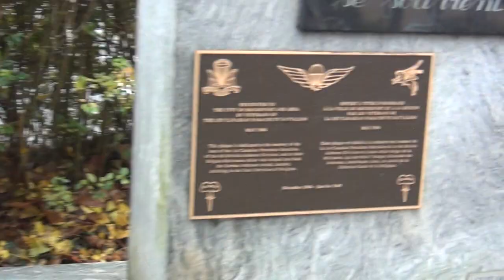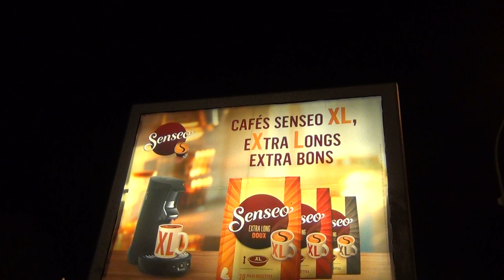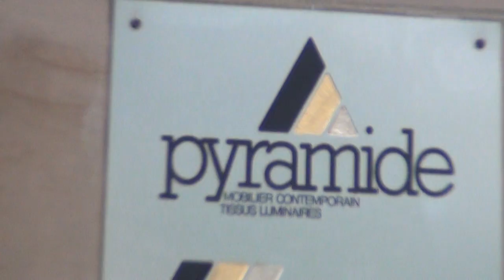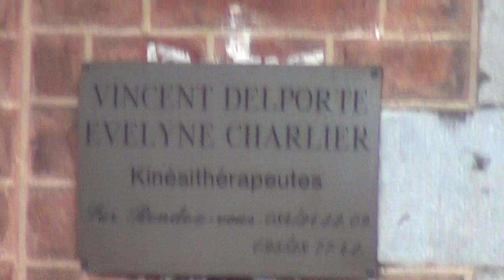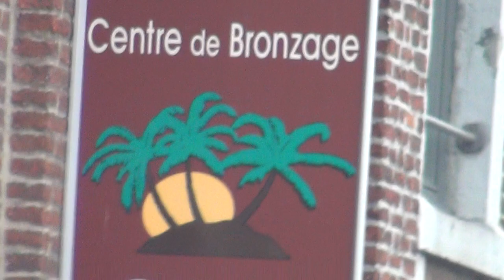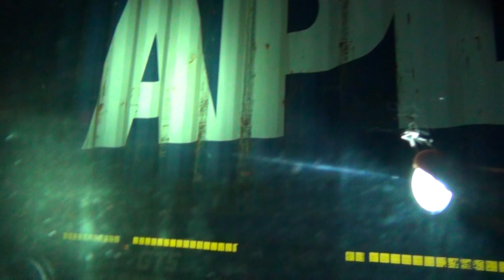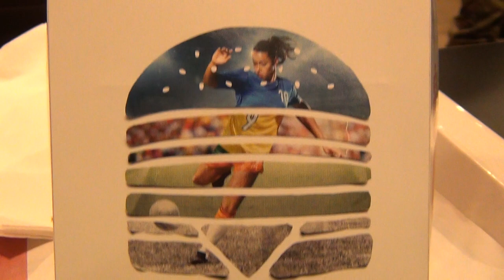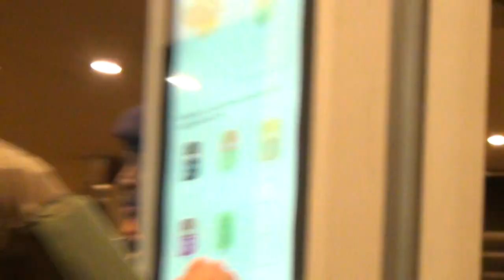Men with .223 Assault Rifles in McDonalds chasing Customers Away in Martial Law France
MARTIAL LAW IN FRANCE REACHING INTO THE MCDONALDS
My name is Sean Hross, my other channels are giureh and chatzefratz, my email is , and this video here tells the whole story of our ruling Masters: "The Swiss Beast - Home of the Devil" URL